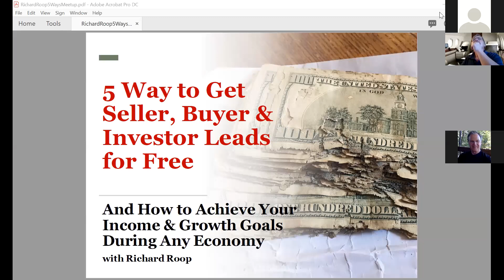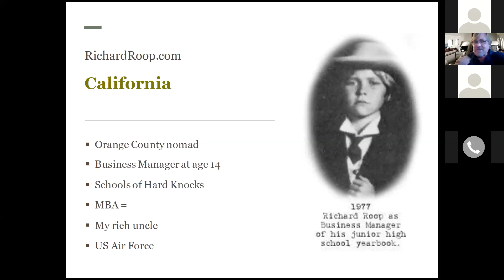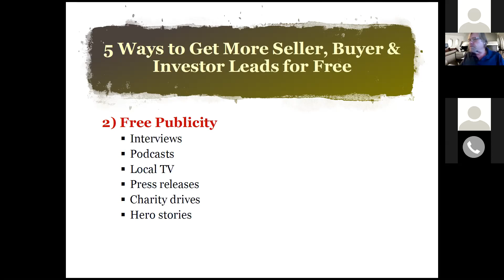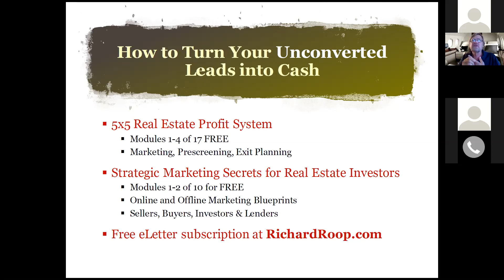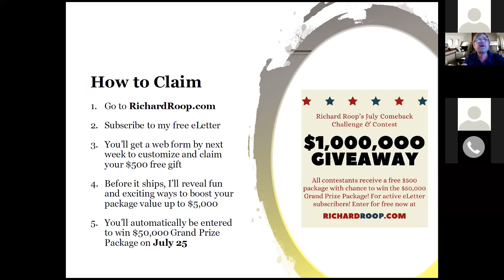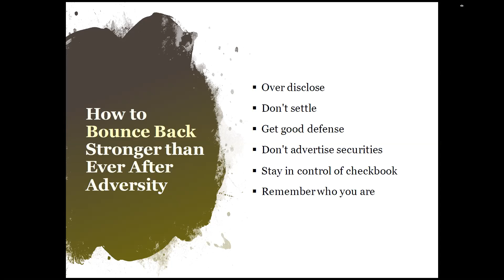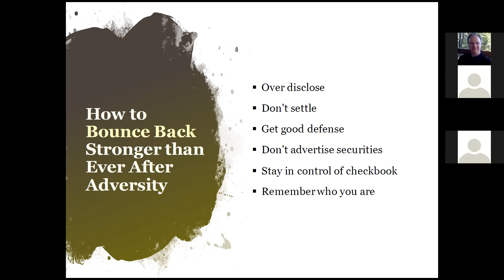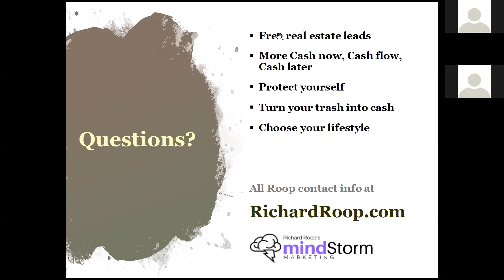5 Ways to Get Seller, Buyer & Investor Leads for Free for Achieving Income Goals During Any Economy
5 Ways to Get Seller, Buyer & Investor Leads for Free
And How to Achieve Your Income & Growth Goals During Any Economy
with Richard Roop

How to help yourself and your family while helping others overcome the biggest challenges of their life NOW

Topics covered:
• Free real estate leads
• Cash now
• Cash flow
• Cash later
• Protecting yourself
• Turning trash into cash
• Living a life of freedom